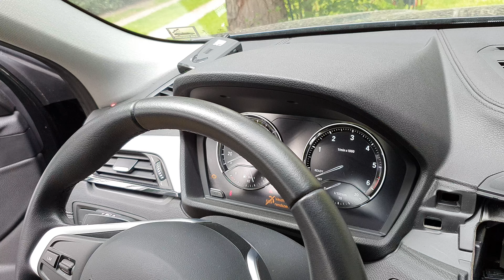BMW X2 , telepített radar detektor és lézerblokkoló teszt magyar bemondással